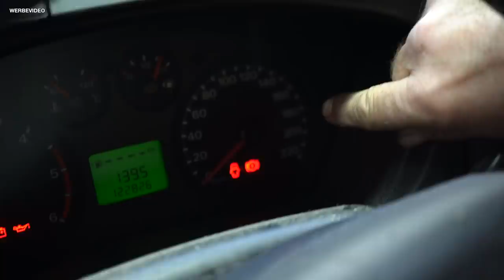Massive Volvo-AGR-Probleme! | Reifendruck im Winter ❄️ | Transit-Kontrollleuchte zickt beim Bremsen!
Der Besitzer eines Volvo V40 (2014, 140 kW) war wohl vor einigen Monaten bei Volvo wegen einer Rückrufaktion (Software). Einige Zeit später leuchtete die Motorkontrollleuchte. Es gab wohl ein AGR-Problem. Wer hätte das vermutet … Und der Blick unter die Motorhaube verheißt nichts Gutes!
Beim Ford Transit leuchtet kurz die Kontrolllampe der Nebelschlussleuchte auf, wenn man auf die Bremse tritt. Was ist hier los?
Außerdem gibt es aus aktuellem Anlass eine kleine Erklärung zum Thema Reifendruckkontrollsystem (RDKS) bei Minusgraden.
0:00 Post! =)
2:41 Volvo V40 - AGR-Probleme
9:42 Ford Transit - Teil 1
11:01 RDKS im Winter
14:48 Ford Transit - Teil 2